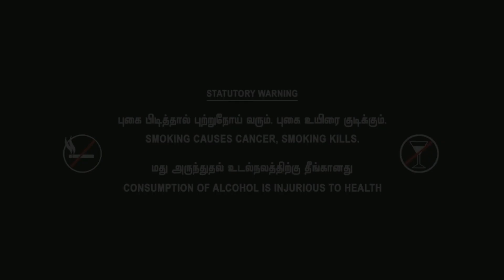Urangum Unarvugal | New tamil horror short film | San4ax Studio | ghost with love story | comedy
drawing links
Urangum Unarvugal FIRST PART

🐺San4ax Studio presents
🎼Heart Beatz Musical
🎬Team DBz (Director Boyz)
writtened by
⚓Arunkumar
🎬santhosh shandeep
produced by
sivaSakthiPriya
veera Kumar
Akash
📷Prassanna moorthy
Arun Kumar
vingesh
sheebaunikrishnan
akhila
Santhosh shandeep
jaish pradeep
yusof khan
hema

Coming soon on San4ax Studio...
film
horror movie
ghost movie
tamil horror film
tamil comedy,
kollywood,indiaglitz tamil,
tamil horror stories,
tamil horror short film,
tamil horror short films 2020,
tamil thriller short film,
tamil thriller short films 2020,
tamil ghost story,
tamil ghost short film,
tamil ghost short films award winning,
tamil short films 2020,

san4ax studio
insta Arun kumar